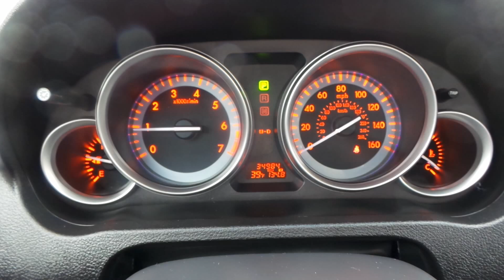1791A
2013 Mazda Mazda6